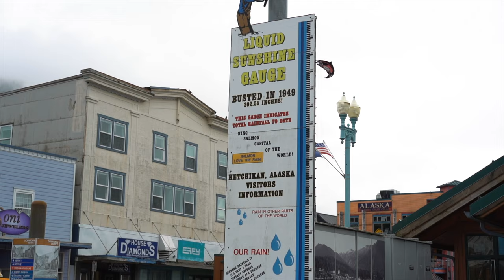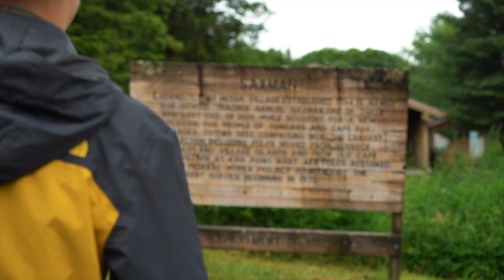Welcome To Alaska! | Ketchikan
This week we see some incredible wildlife. We take a flight seeing tour to the Misty Fjords and explore around town. Ketchikan is often your first stop in Alaska because it is the first port for the cruise ships to visit. While we were there the cruise ships hadn't started flowing in yet but when they do the population of the small town can sometimes double.

Items with links used to convert our van into our home:

Solar/Electrical Links
3m Tape

Cooking
Instant Pot

Bathroom/Shower
Shower Head

Other
Blackout Curtain
25 Gal Water Tank
12 volt outlet for 2 usb